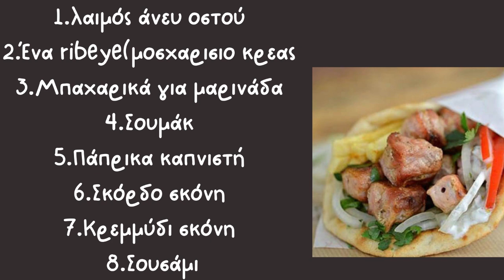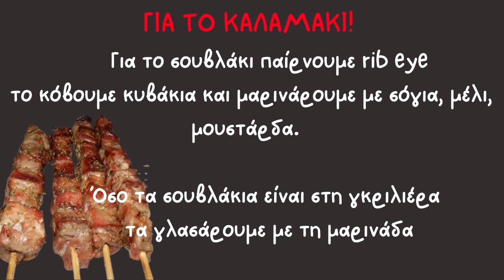Πίτα με σουβλάκι Masterclass απο τον σεφ Λεωνίδα Κουτσόπουλο | Masterchef 5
O Θείος Λεωνίδας Κουτσόπουλος ετοιμάζει και τυλίγει σπιτική πίτα με σουβλάκι στο τελευταίο  Masterclass του Masterchef 5!
Το επεισόδιο προβλήθηκε την Κυριακή 18/4 και απο αυτό τραβήξαμε την συνταγή του θείου Λεωνίδα

⭐Δειτε επίσης εδώ την κλασσική Ιταλική συνταγή μακαρονάδας με σάλτσα ντομάτας και βασιλικό απο τον Πάνο Ιωαννίδη⭐

⭐KAI EΔΩ -ΚΟΥΛΟΥΡΙ ΘΕΣΣΑΛΟΝΙΚΗΣ ΑΠΟ ΤΑ ΧΕΡΑΚΙΑ ΤΟΥ ΘΕΙΟΥ ΛΕΩΝΙΔΑ!